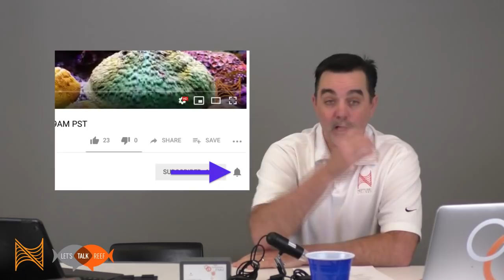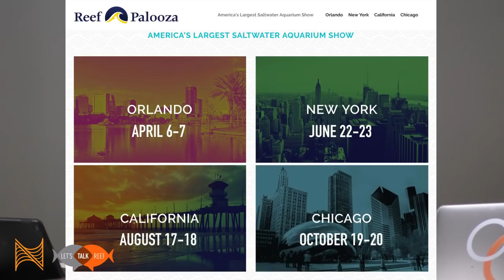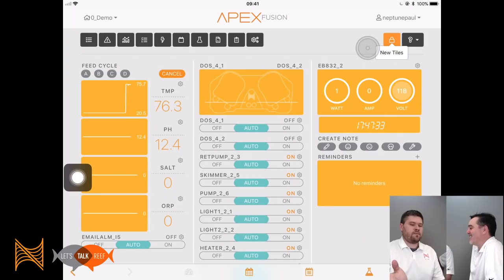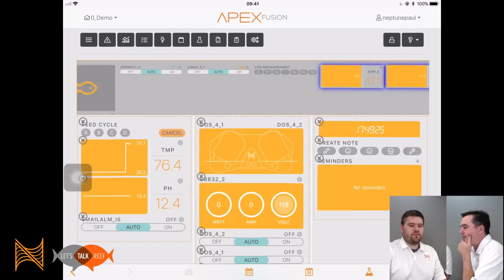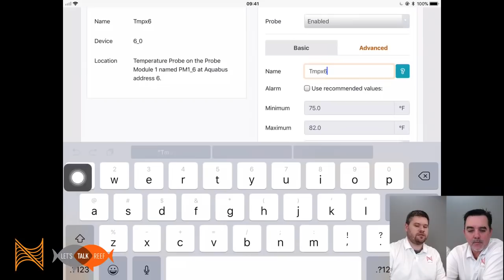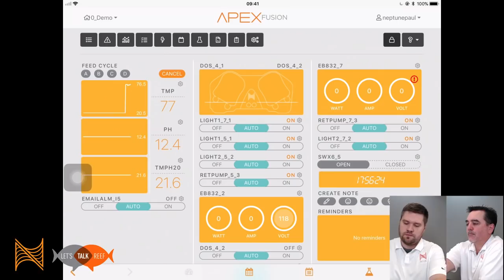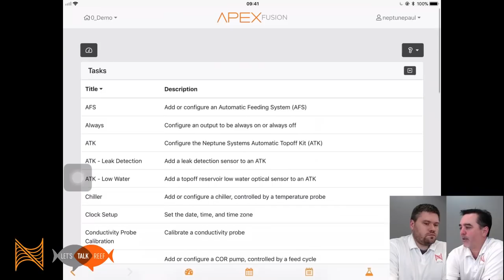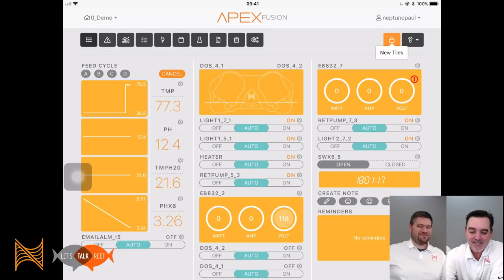LetsTalkReef - Today we're talking about adding another tank to your Apex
Join Neptune Systems for an episode of "Let's Talk Reef" or on location when we are out and about.